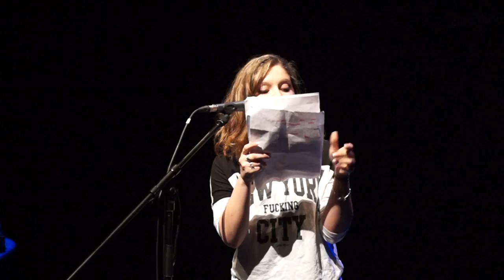Patricia Schoeler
Siegerin des U20 Finales beim Hessenslam 2015 in Frankfurt
am 21.5. Mousonturm Frankfurt

Video: William Pilkington & Michaela Santos Engelleiter